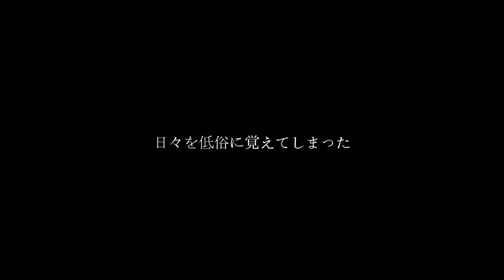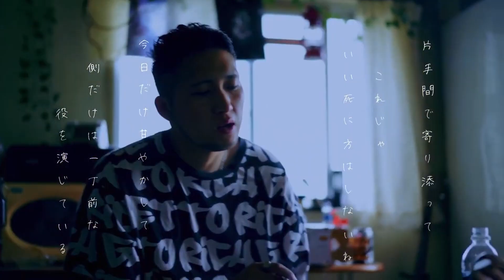No.008_かつの / Sourcream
【夢カナYell MUSIC VIDEO CONTEST vol.4】
‹アーティスト名›かつの
‹曲名›Sourcream
‹動画説明›MayQueenという曲に続いてSourcreamという曲で挑戦させていただきます！

〔投票期間〕
2023年1月30日(月)13:00～2023年2月13日(月)15:00

2）投票で応援！
　 【VOTE】のボタンをクリック！

｡+ﾟ☆ﾟ+｡★｡+ﾟ☆ﾟ+｡★｡+ﾟ☆ﾟ+｡★｡+ﾟ☆ﾟ+｡